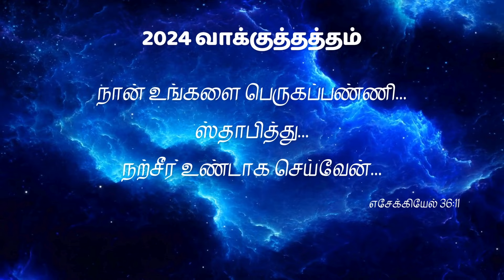PROMISE SONG 2024 | நற்சீர் | NEW LIFE ASSEMBLY | PAS. SHOBANA NIRMAL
Through Bank :
NEW LIFE ASSEMBLY
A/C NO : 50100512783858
IFSC CODE : HDFC0001865
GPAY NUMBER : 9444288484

 For Building Fund :
NEW LIFE ASSEMBLY - BUILDING FUND

NEW LIFE ASSEMBLY
No 6 Portious Road Ayanavaram Chennai - 600023
(Near Joint office)